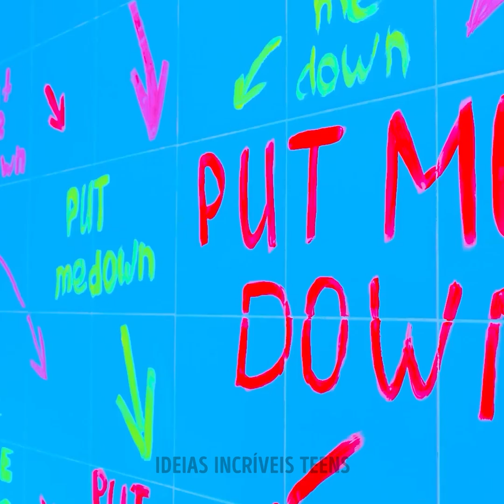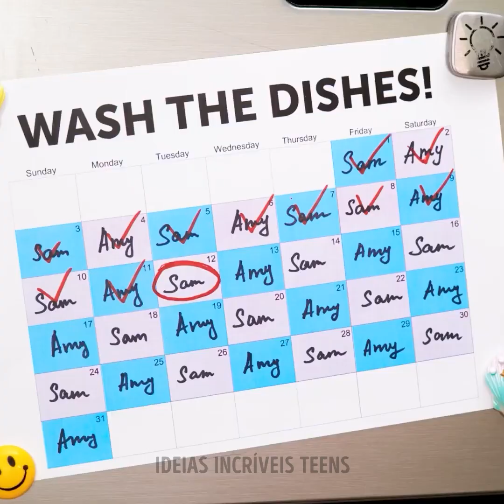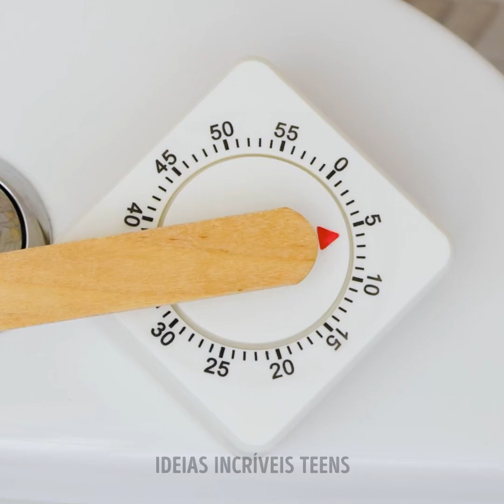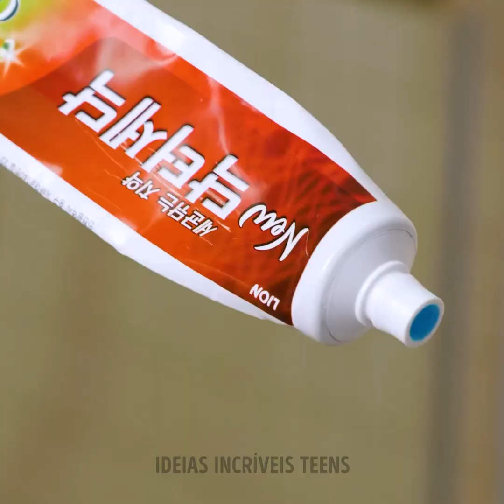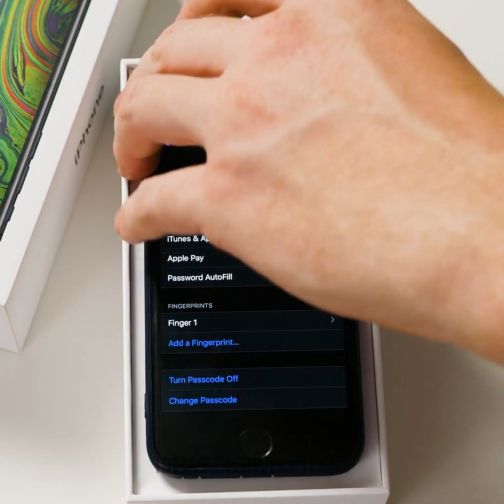SITUAÇÕES ENGRAÇADAS QUE ACONTECEM EM TODO RELACIONAMENTO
MINUTAGENS:
00:04 Situações engraçadas do relacionamento
02:27 Assistindo a um filme juntos
04:23 Café da manhã romântico
09:50 Truques inteligentes para casais que moram juntos